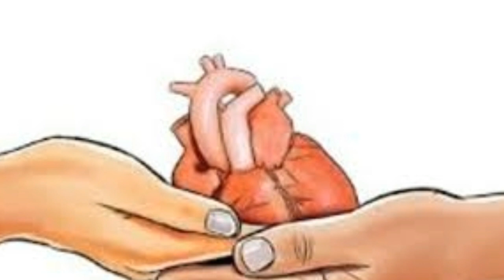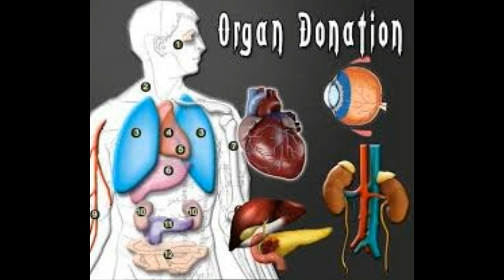பல லட்சம் பேரை அசர வைத்த இந்த பணக்காரர் செய்த செயல் Tamil Cinema News Kollywood News